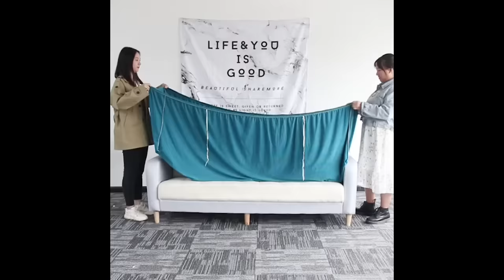MINDBLOWING MAGIC SOFA COVERS OF 2020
⬆️⬆️Buy the Magic Sofa Covers by Perfenq from the above link (limited-time discount)